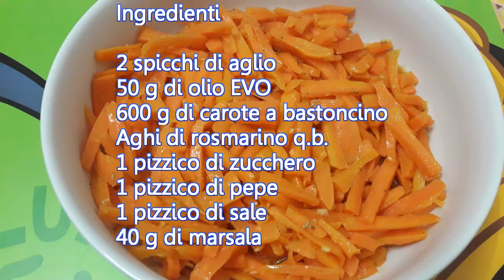Carote al marsala Bimby Tm6 Tm5 Tm31 Thermomix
Cucina con il bimby un contorno diverso ma molto gustoso. Le carote al marsala sono un contorno che si può consumare insieme ad un secondo di carne o di pesce.

Ricetta originale per bimby Tm6 Tm5 Tm31 Thermomix.